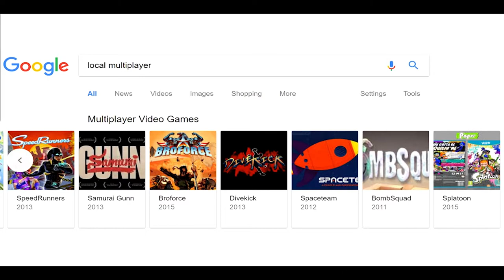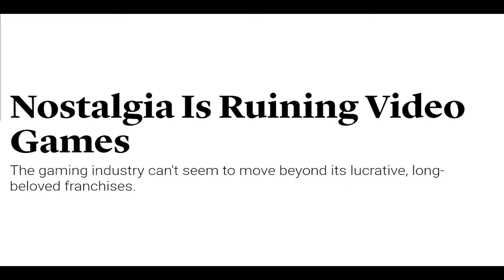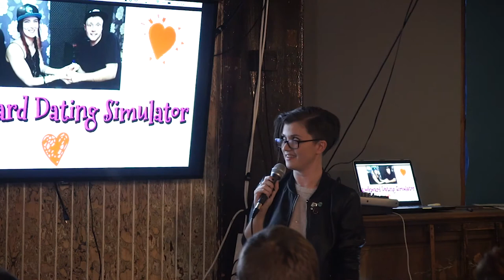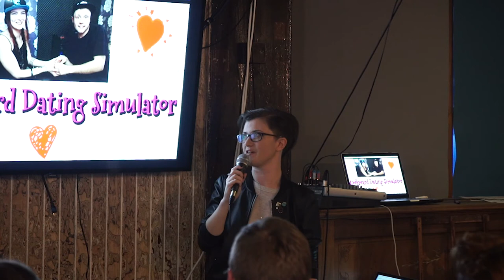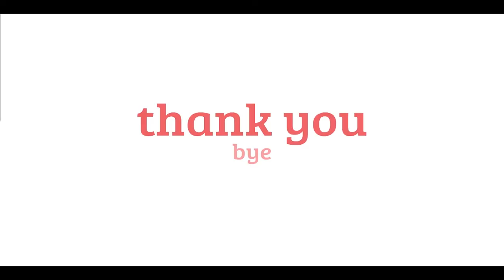How To Win: Friends - Kate Gray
Kate brings us comfort in the form of local multiplayer silliness - when the world ends in fire and flames in 2018, at least we can all huddle in the bomb shelters playing Towerfall.

Kate Gray is a freelance games journalist, occasional game maker, and all round cool person. You can be her friend (and win) @hownottodraw